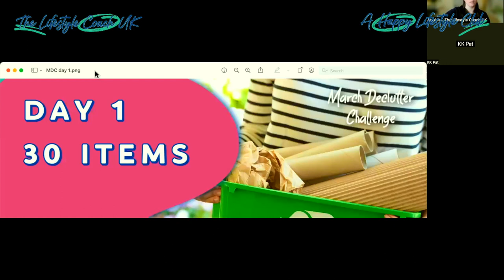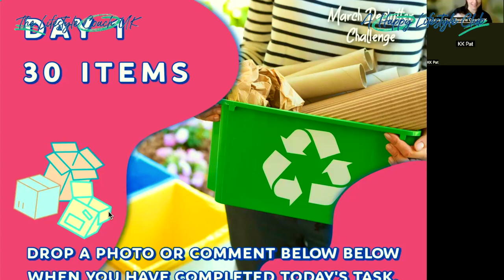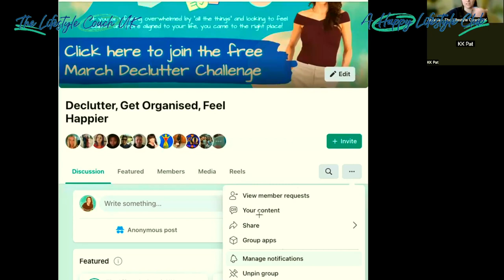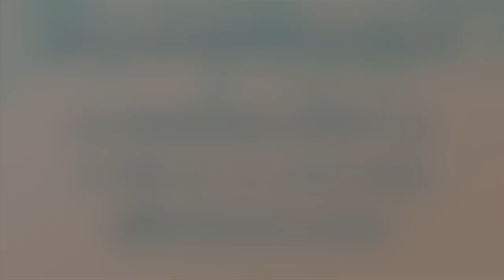March Declutter Challenge Launch Live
Joining a decluttering challenge can be a transformative experience. Not only does it allow you to clear out physical clutter and make space in your home, but it can also lead to a sense of mental clarity and reduced stress. The March Declutter Challenge, which helps you declutter 465 items in just 30 days, is a fantastic opportunity to jumpstart your decluttering journey. By participating in this challenge, you'll be taking concrete steps towards creating a more organised and simplified life. Plus, by joining a community of like-minded individuals, you'll have support and encouragement along the way. So why not take the leap and join the March Declutter Challenge? Your future self will thank you for it!

Hello there!
New to A Happy Lifestyle? If so, here's what you need to know: I like decluttering, getting organised and finding happiness a LOT, so I use this channel to explore any and all things related to living a happy lifestyle, to help you live your life in alignment with who you are and how you want to show up in the world.

Warmest wishes for a happy day,

Jessica x